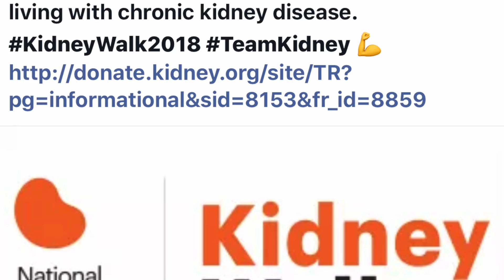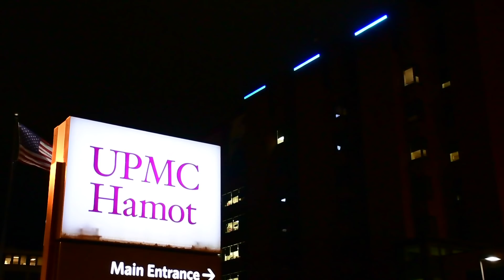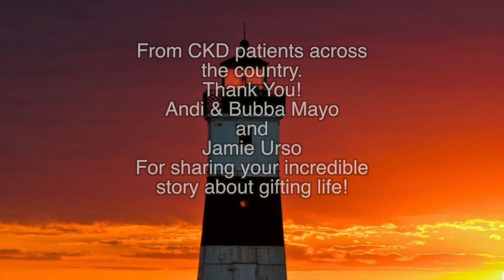Donate Life Bubba Mayos story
An amazing story about the gift of life. Living Donor Transplant at UPMC Hamot in Erie, PA! "It's a miracle" core.org  kidney.org